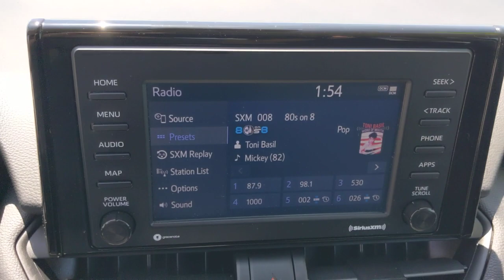2021 Toyota RAV4 Orange County, Garden Grove, Westminster, Santa Ana, Anaheim, CA R133920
Black Used 2021 Toyota RAV4 XLE available in Garden Grove, California at Toyota Place. Servicing the Orange County, Garden Grove, Westminster, Santa Ana, Anaheim, CA area.

Toyota Place
9670 Trask Ave

Certified. RAV4 Clean CARFAX. Black Prior Rental, Black Cloth. 28/35 City/Highway MPGToyota Certified Used Vehicles Details:* 160 Point Inspection* Powertrain Limited Warranty: 84 Month/100,000 Mile (whichever comes first) from TCUV purchase date* Warranty Deductible: $0* Limited Warranty: 12 Month/12,000 Mile (whichever comes first) from TCUV purchase date* Limited Comprehensive Warranty: 12 Month/12,000 Mile (whichever comes first) from certified purchase date. Roadside Assistance for 7 Year / 100,000 Mile* Roadside Assistance* Vehicle History* Transferable WarrantyCall today and ask for our Sales Managers. Call Toll FREE .*Complimentary Maintenance on every new car purchase thru Toyota Care (2 Years / 25K Miles) *Large Selection of Toyota Certified and other used vehicles in stock *Internet Sales Department Hours: 9 AM to 9 PM Monday - Sunday *Unless designated as the SELLING PRICE, any price information provided is an ESTIMATE, not the final price for the vehicle. All advertised prices exclude government fees and taxes, any finance charges, any dealer document processing charge, any electronic filing charge, and any emission testing charge. All inventory listed is subject to prior sale. Please note that offers expire at end of business day. While great effort is made to ensure the accuracy of the information on this website, errors do occur so please verify information with the dealership. Fuel efficiency is based on EPA mileage ratings and should be used for comparison purposes only. Your mileage may vary. *Does not include dealer installed options.